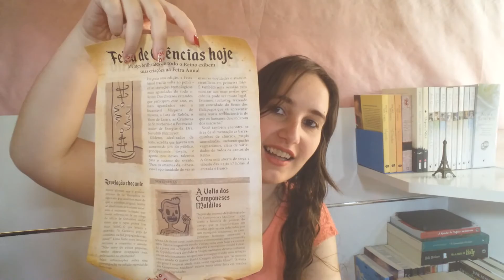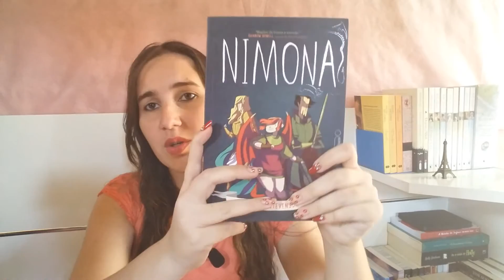Unboxing: Turista Literário - Novembro/2016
Nesse vídeo vocês conferem o unboxing da malinha de novembro do Turista Literário. Essa é a sexta malinha e vocês podem conferir o que eu achei.